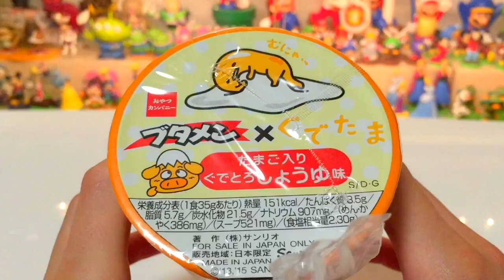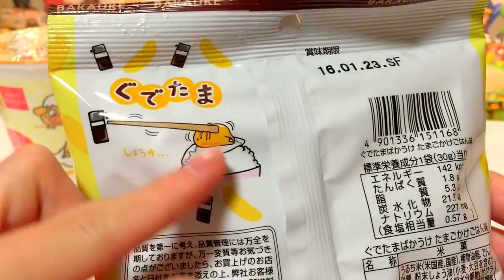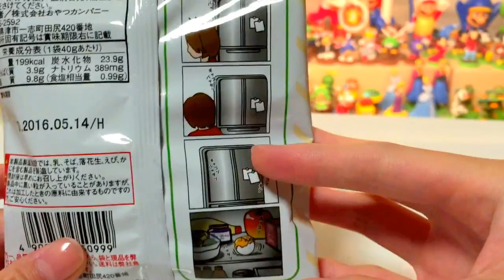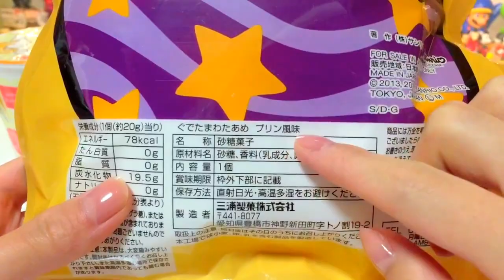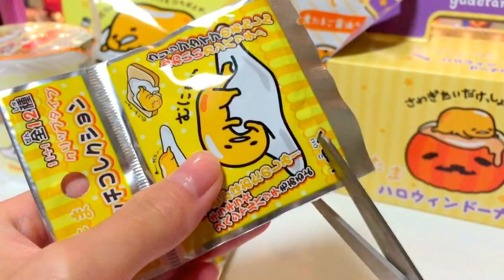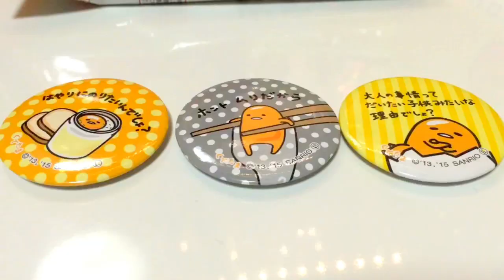【♥ハロウィン仕様のパッケージ♥】 ぐでたまパッケージのお菓子やコラボ商品を簡単に紹介&缶バッジも開封♪ 【♥うすかわおばけLOVE♥】【Gudetama 】【Sanrio】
お菓子のパッケージがハロウィン仕様になっているものや、コラボ商品の「ブタメン×ぐでたま」、「ばかうけ×ぐでたま」、「ベビースターラーメン×ぐでたま」などを簡単に紹介します。100円ショップで缶バッジも見つけたので、そちらも開封☆　キラキラverもあるみたいです♪
うすかわおばけ可愛すぎる(*´▽｀*)